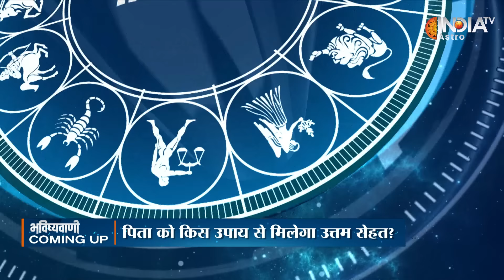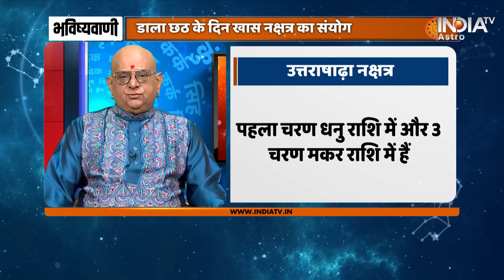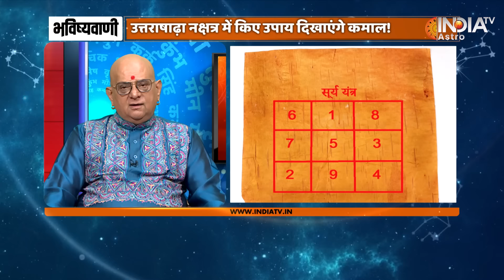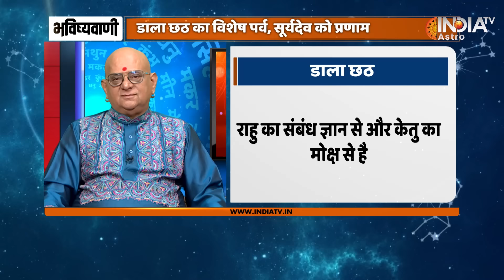Aaj Ka Rashifal LIVE: Shubh Muhurat | Today Bhavishyavani with Acharya Indu Prakash, Nov 07, 2024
Bhavishyavani LIVE : Acharya Indu Prakash से जानें आज का भविष्य, राशिफल, सामुद्रिक शास्त्र और वास्तु टिप्स | Rashifal